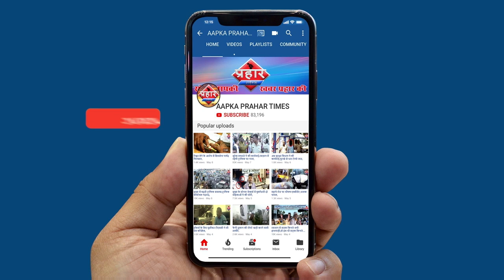Mumbra police कोरंटाईन हुई वापिस आए सड़कों पर किया नाका बंदी | Firoj hashmi | Prahar Times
कोरांटाई हुए पुलिस अधिकारी वापिस आए
50 के क़रीब पुलिस कर्मी कोरंटाइन हुए थे